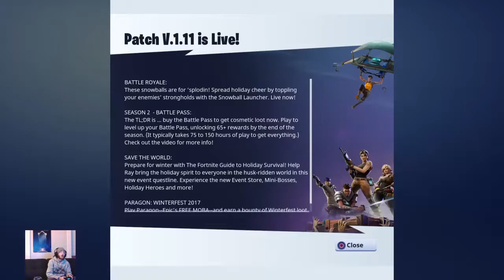44+ Wins Season 2 Solo Winter Umbrella Hunt!!!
Hey if you enjoy Follow me and check me out on Twitch @KDizzleGaming1